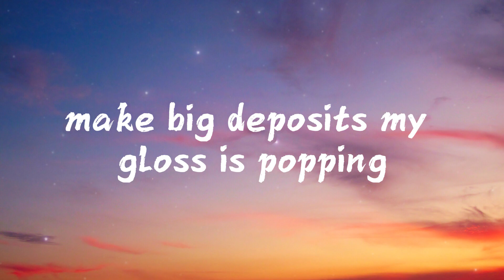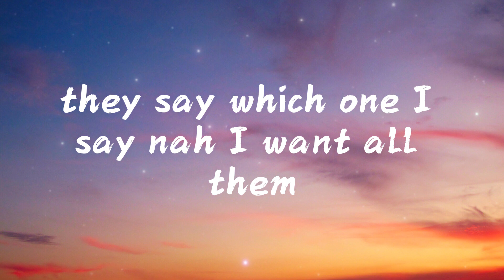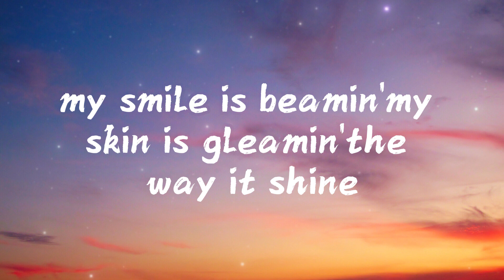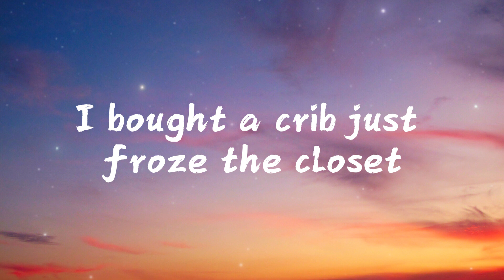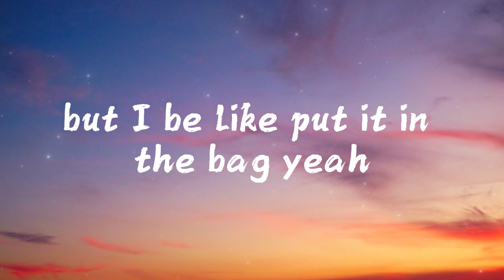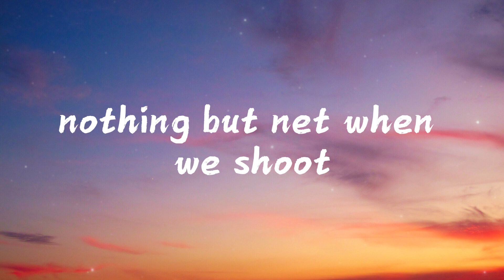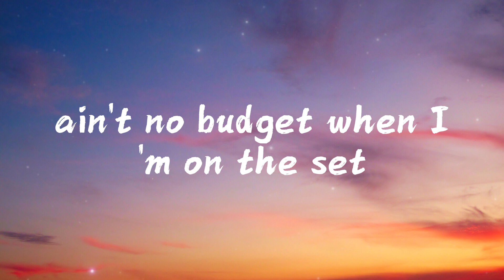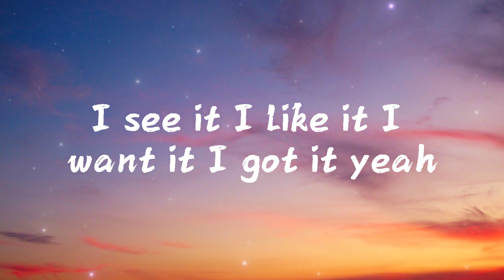Ariana Grande - 7 rings (Lyrics)